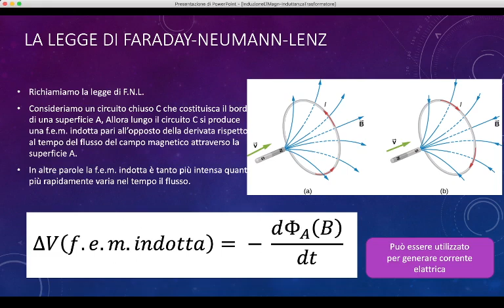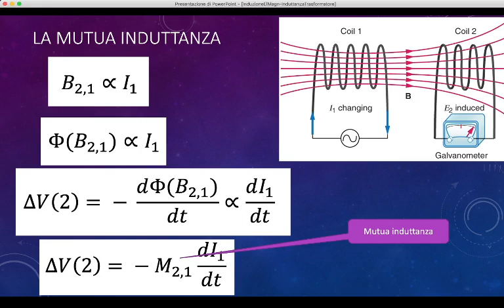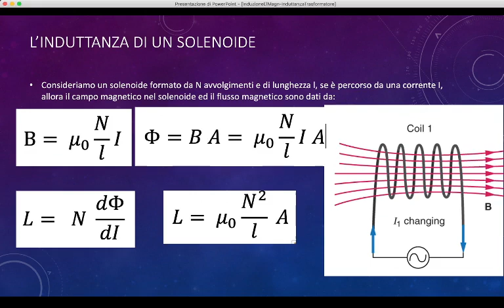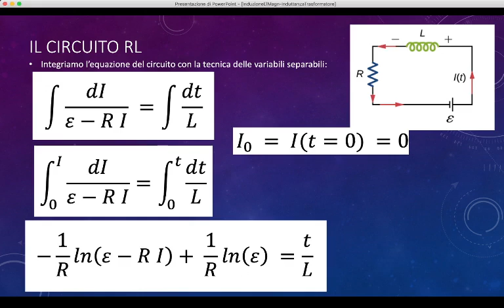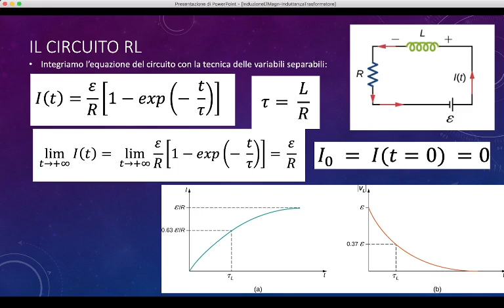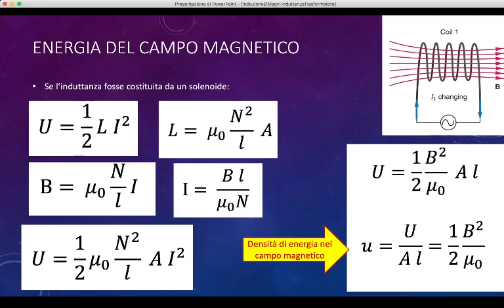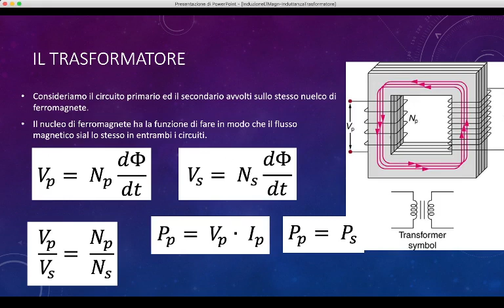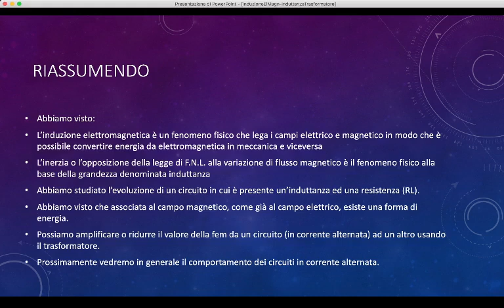Lez.57 L'Induttanza. I circuiti RL. Il trasformatore.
La mutua induzione, l'autoinduzione. L'induttanza di un circuito. L'induttanza di un solenoide. Il circuito RL: analisi della dipandenza dal tempo della corrente. La densità di energia del campo magnetico. Il trasformatore.